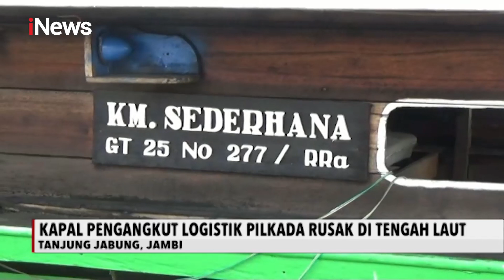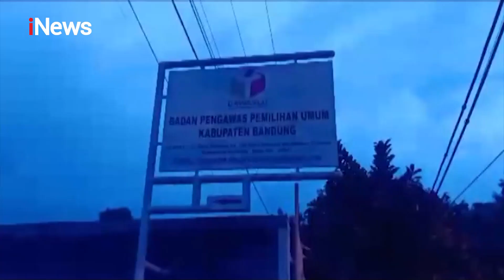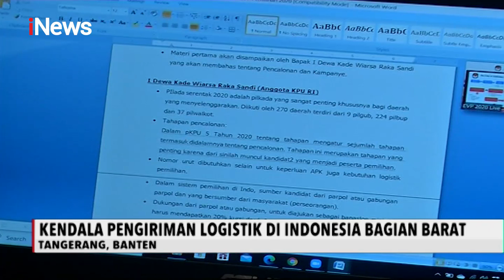iNews Malam 08 Desember 2020 Segmen 4